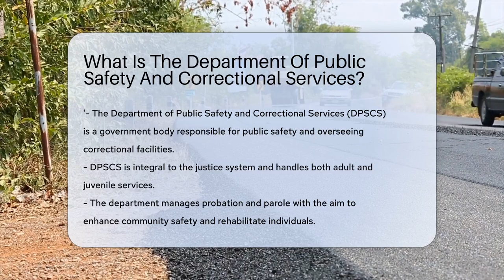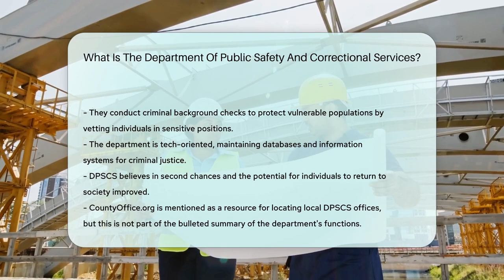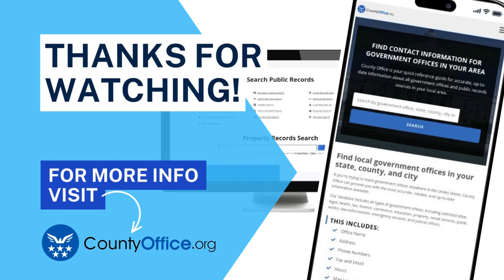What Is The Department Of Public Safety And Correctional Services? - CountyOffice.org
What Is The Department Of Public Safety And Correctional Services? Dive into the intricate world of the Department of Public Safety and Correctional Services (DPSCS), where public safety meets rehabilitation and law enforcement. In our latest video, we explore the multifaceted roles and responsibilities of the DPSCS, highlighting their essential work in maintaining safety, managing correctional facilities, and providing emergency response. Discover how this department is shaping the justice system, from training police officers to implementing rehabilitation programs aimed at helping individuals reintegrate into society.

 Learn about the DPSCS's commitment to technology and how they keep our communities secure by running thorough background checks and maintaining critical information systems. If you're eager to find out more about how the DPSCS operates in your area and the services they offer, we've got you covered with direct access to resources that will guide you to your local DPSCS office.